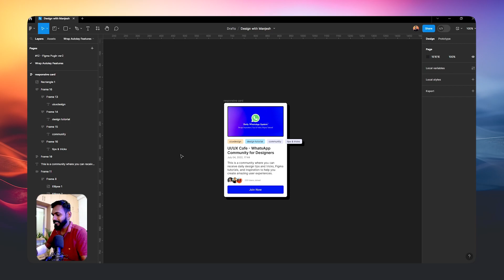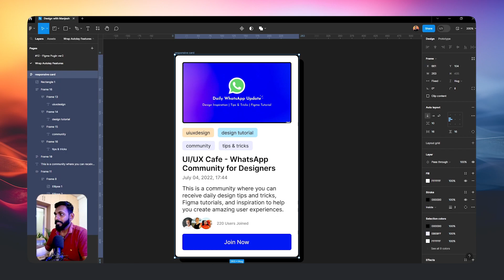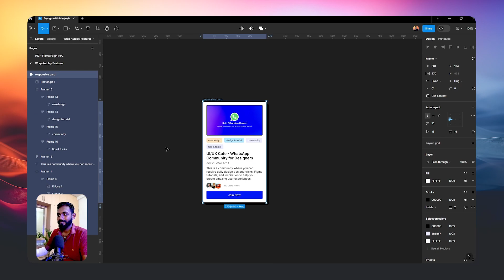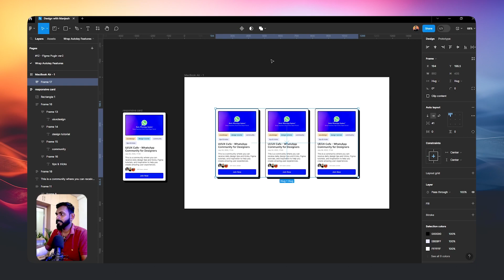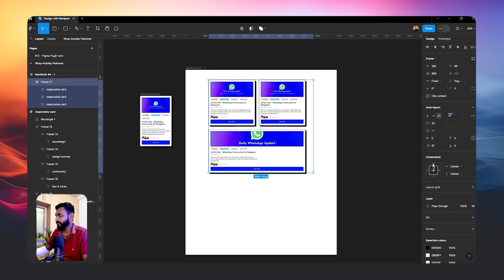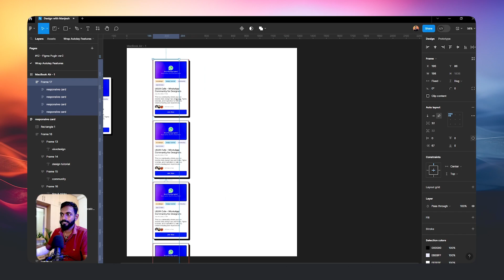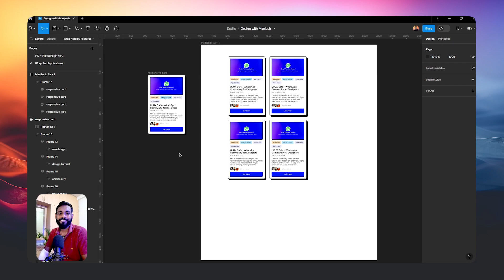Figma Config: 2023 | Figma Auto Layout Updates (2023) | Figma Hindi Tutorial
In this video, we dive deep into the world of Figma Auto Layout Updates and explore why it's the game-changer you can't afford to ignore in 2023. Whether you're a seasoned designer or just starting out, understanding the power of Figma's latest feature is essential for elevating your design workflow to new heights.

Who is Manjesh Yadav? I am a professional UI/UX designer with over 6 years of experience. My expertise lies in creating exceptional user interfaces and crafting enjoyable user experiences. Additionally, I have a teaching background, where I have successfully guided and trained numerous individuals worldwide to become skilled UI/UX designers. My efforts have impacted more than 100 students, helping them start their design journey from scratch.